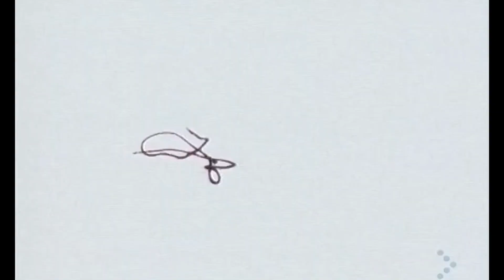Cappella - U Got 2 Let The Music (Oficial Video v2)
Curtam o som, relembrem.
Participe do nosso Canal no TELEGRAM , entre no link abaixo.

Considere se tornar um apoiador do canal Housemaster RMX.
Utilize a chave PIX abaixo..

Toda contribuição arrecadada será usada para melhorias no canal.